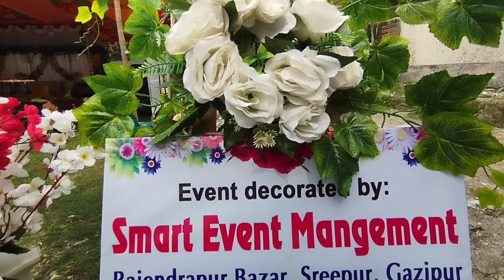Weeding event|Smart event management